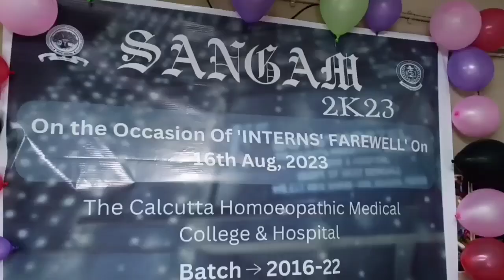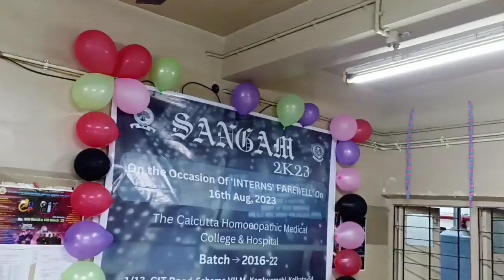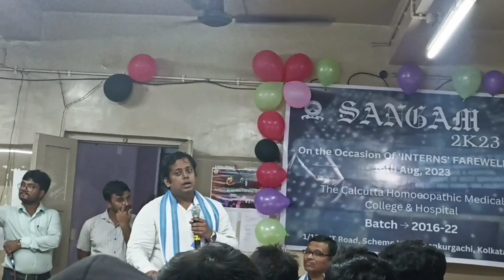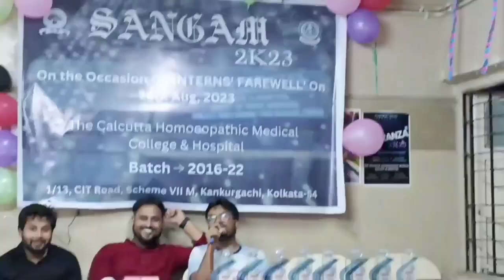Boy's Hostel of The Calcutta Homoeopathic madical college//A short view//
A short tour of The Calcutta Homoeopathic madical college and hospital.And also Intern farewell program.
        some motivational speech from our  principal sir and professor.